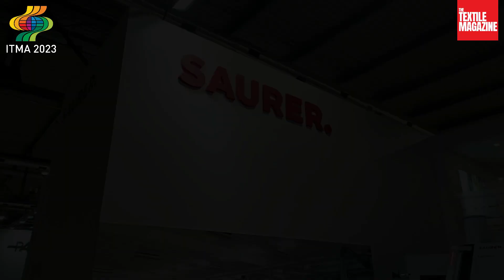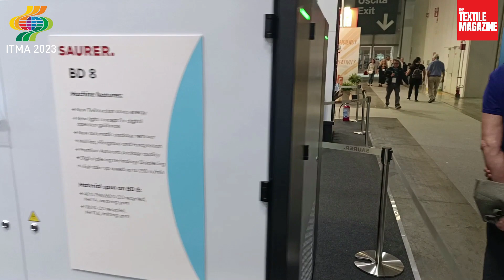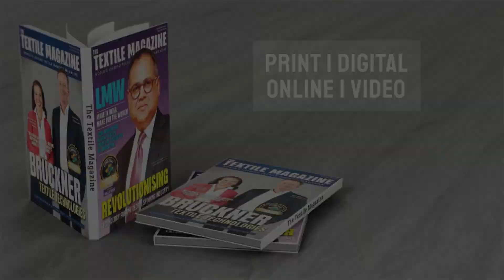SAURER @ ITMA MILAN 2023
The Textile Magazine is glad to present an exclusive coverage of ITMA MILAN 2023. Glimpse of SAURER's presentation at the show.